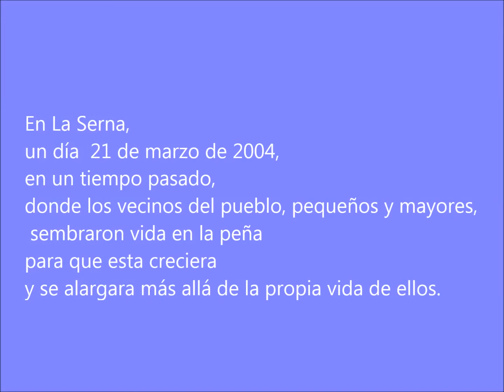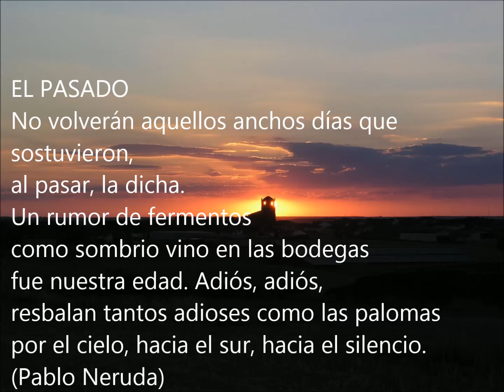Plantación árboles en La Serna. Trabajo en concejo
En los pueblos aún existe el trabajo en concejo, en común, los vecinos  juntos en pro de un bien común.